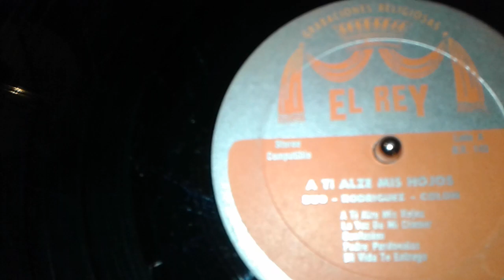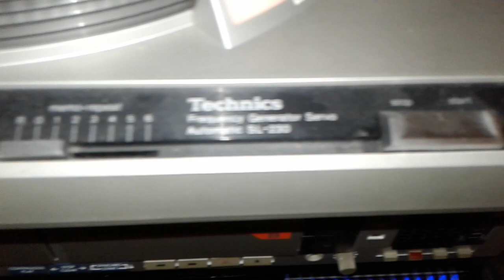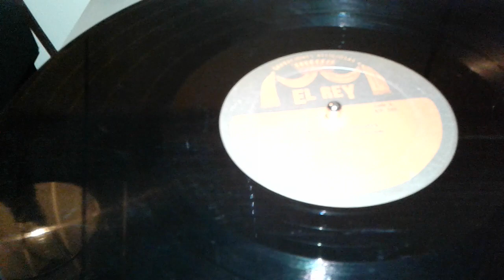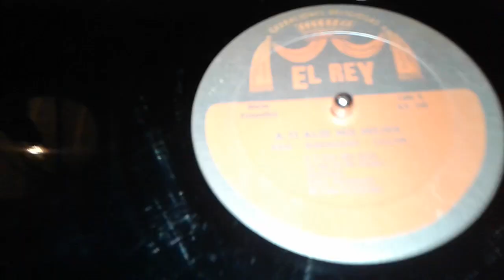DUO RODRIGUEZ COLON (A TI ALCE MIS OJOS) SUBO ESTE VIDEO PARA MI TIO MANUEL CARMONA DE P.R.